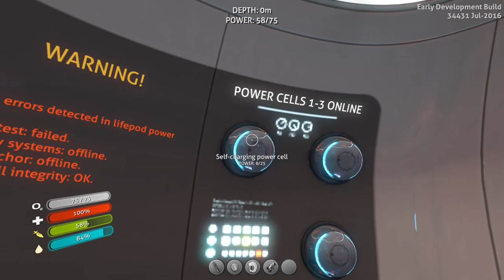SUBNAUTICA 綺麗すぎる深海サバイバルゲーム #11 初見プレイ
SUBNAUTICA（サブナティカ）は陸上ではなく、海でのサバイバルを楽しむゲームです。

完全初見で実況プレイしていきます。
いつものように、外部の情報やほかの人の動画を見ずにプレイしていきます！